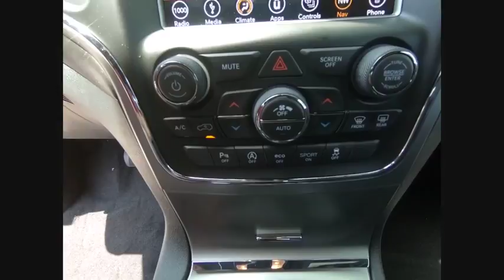2018 Jeep Grand Cherokee St. Charles IL J7305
2018 Jeep Grand Cherokee Altitude

1611 E. Main St.

Velvet 2018 Jeep Grand Cherokee Altitude 4WD 8-Speed Automatic 3.6L V6 24V VVT